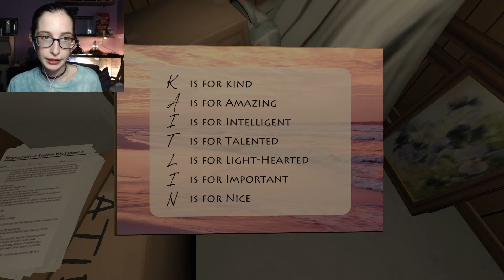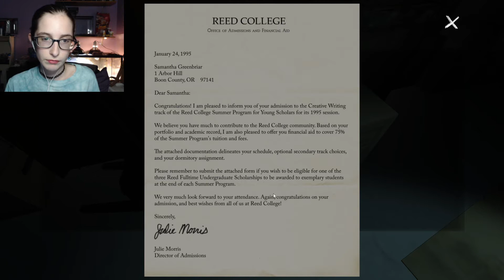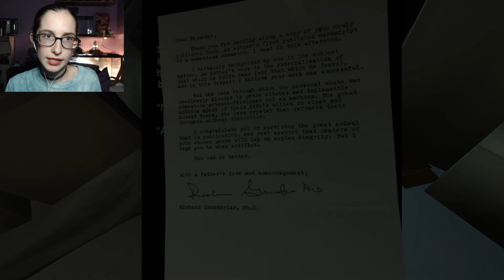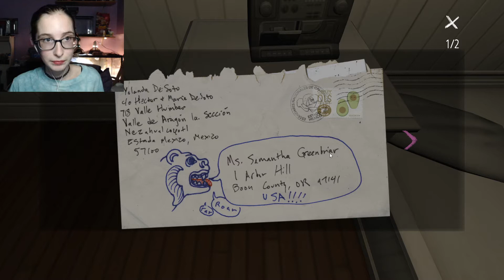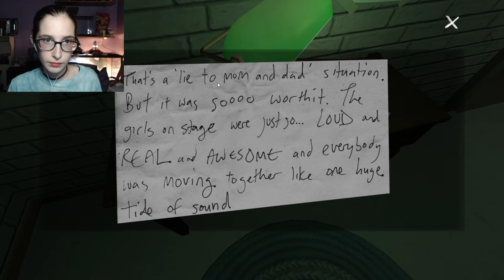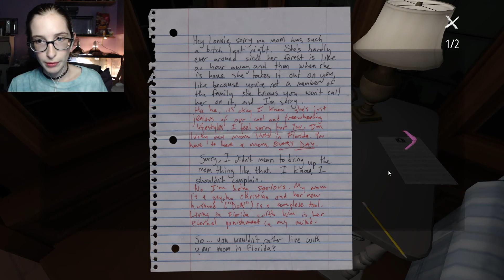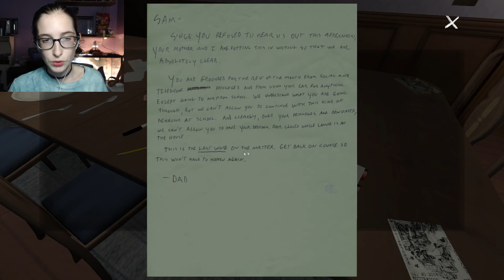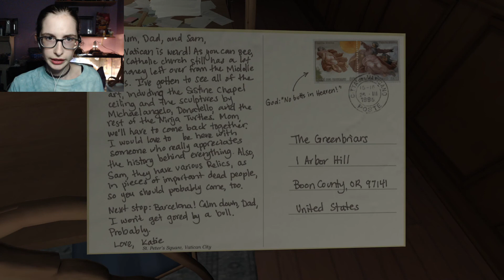THE BASEMENT | Gone Home (blind playthrough) #4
"LIKE", SHARE, and/or COMMENT (below) if you liked the video! It'll be much appreciated! ❤

My name is Megan! I'm a Canadian variety gamer. ♡